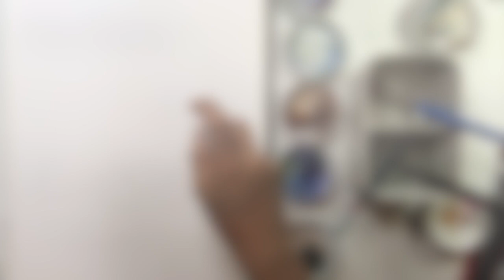Kanta Harusaki Watercolor demonstration [Factory ] 水彩画 描き方 春崎幹太 工場